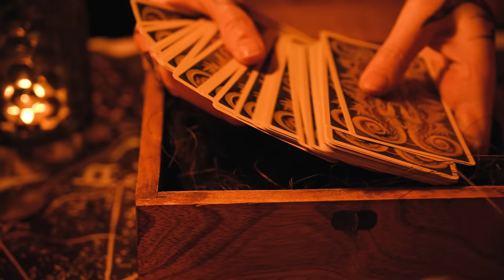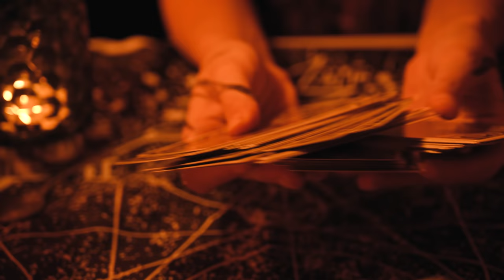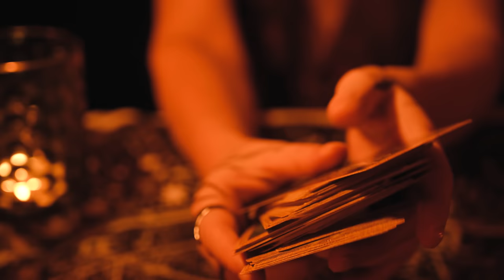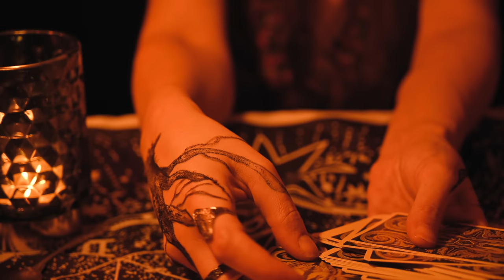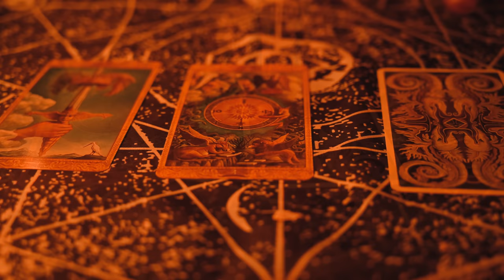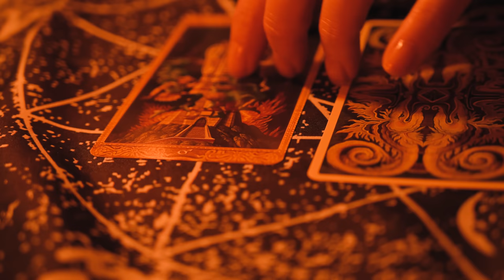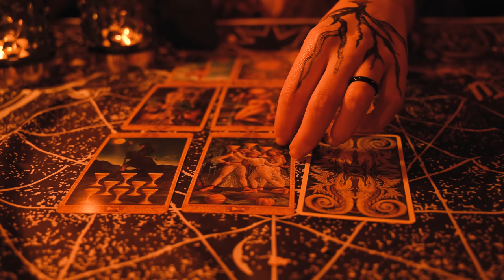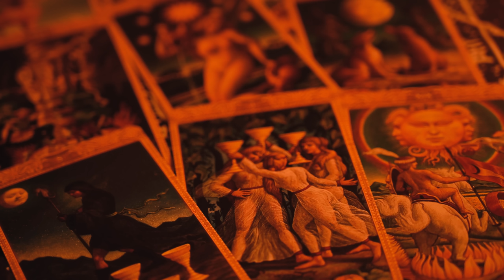ASMR Roleplay | Tarot Reading and Spells in the Witchy Shop | Cinematic ASMR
In this ASMR roleplay you will have a tarot reading and spells in the witchy shop. The weird and mysterious Gina lives in a small cottage in the forest and she will tell you what the future has planned for you. And it looks really good!

In this ASMR video you will hear sounds from crickets, inaudible whispering, burning sounds from smudge sticks and candles and flipping cards.

COMING UP
From this recording I will also make an ambient and minimalist asmr video but I am not done with the editing yet.

CHAPTERS
00:00 - 01:00 Gina welcomes you to the witchy shop in the forest
01:01 - 02:37 Pressing and squeezing a smudge stick
02:38 - 02:41 Burning a smudge stick
03:42 - 04:37 Cleaning the air | inaudible whispering
04:38 - 06:10 Tapping a candle
06:11 - 09:22 Burning ritual candles
09:23 - 11:13 Magical herbs and skull wax into water to see your future
11:14 - 14:53 Telling your what I see in the magical wax
14:54 - 21:29 Mixing the tarot cards
21:30 - 29:40 Reading the tarot cards